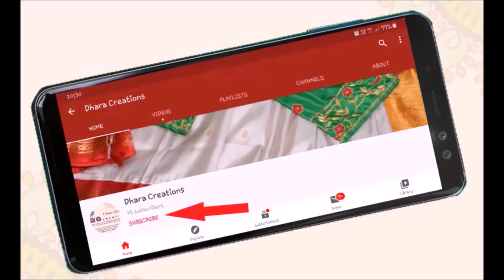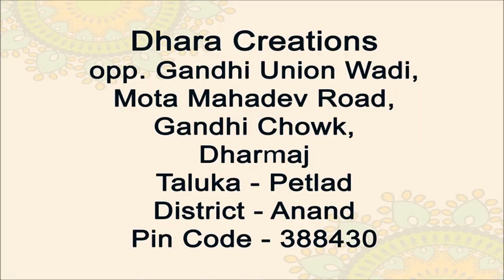Kanjeevaram Saree Blouse Embroidery Work / Silk Blouse / Custommade Blouse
presenting Kanjeevaram Silk Saree Blouse with Heavy Khatwork Hand Embroidery..

To view us on Facebook please click the below link and like our page

To view us on Instagram pls click on given below link and follow our profile